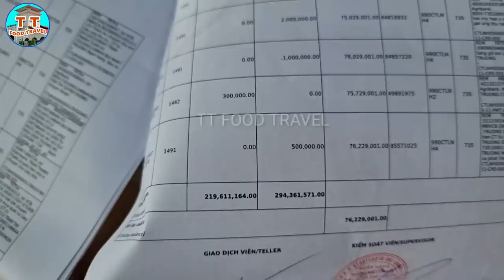Căng: CA mời lên làm việc sau khi Trường Vlog tiết lộ 2 Tỷ có trong tài khoản?